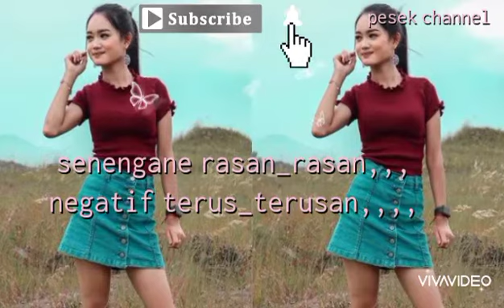(DJ iri bilang bos)(Safira inema)